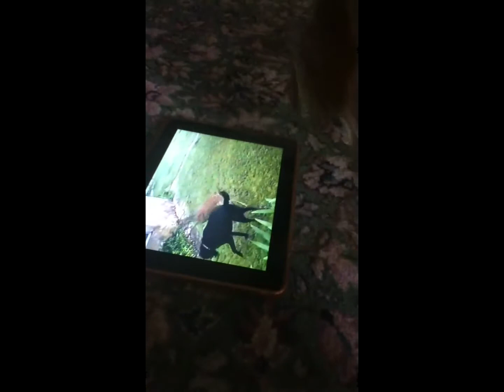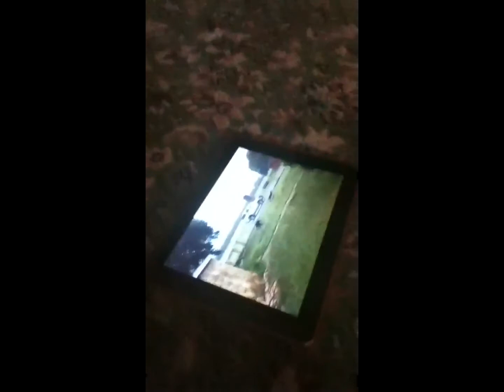dog loves the ipad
my dog is loving my iPad because there are other dogs on YouTube and he likes that :) :) brilliant